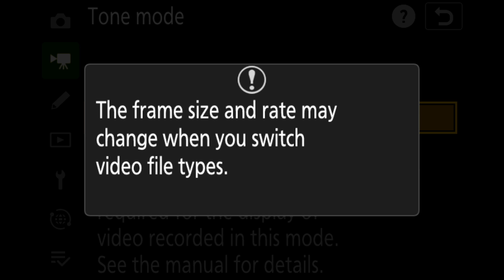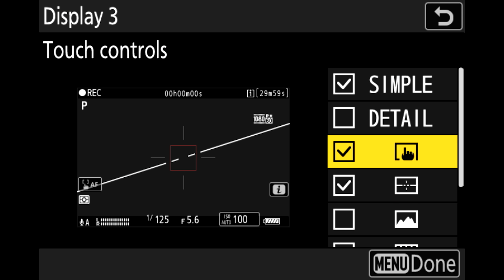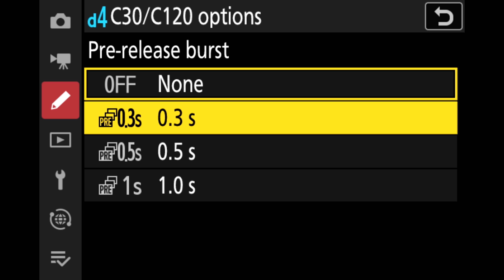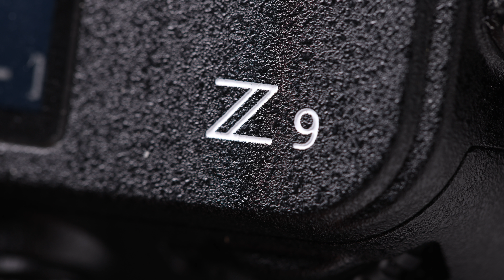Nikon Z9 Firmware 2.0 強大升級 ｜ 8K 50P N-Raw即刻睇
Nikon Z9以旗艦規格登場
近日再追加Firmware 2.0
可內錄最高8K60P N-Raw
還有更多更新
立即簡單看看

Stephen的IG : Spostephen